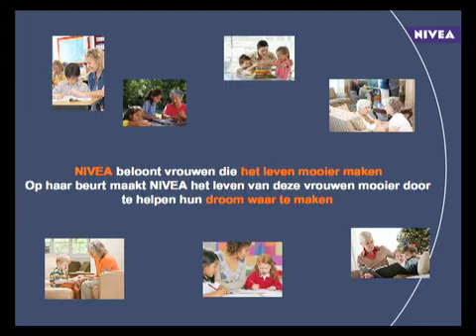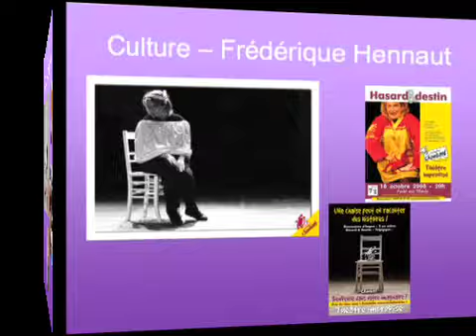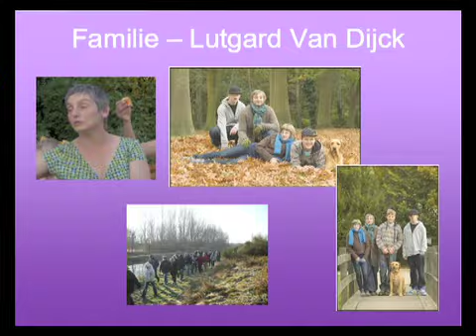NIVEA Awards Ceremony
Op 19 februari 2009 werden de NIVEA Awards uitgereikt aan vrouwen mooi van hart door Goedele Liekens en Armelle.
Le 19 février 2009, furent descernés les NIVEA Awards pour femmes belles de coeur par Armelle et Goedele Liekens.